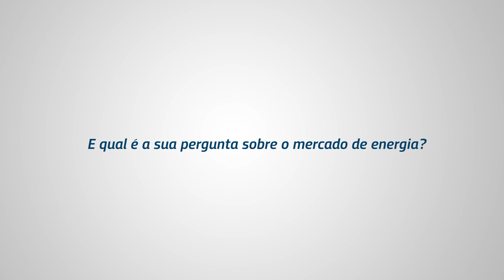Por que uma indústria bilionária precisa de subsídios como o Repetro?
Websérie
Parte 5

Acesse nosso site:

Acesse nosso site: IBP

Seja Associado IBP: Associe-se

Acesse nossa Universidade do setor de petróleo e gás:

UnIBP – Educação que gera energia - UnIBP

Faça parte de um dos maiores eventos de Óleo e Gás do mundo – a Rio Oil |& Gas: Home Page | Rio Oil and Gas 2022

Facebook - Instituto Brasileiro de Petróleo e Gás